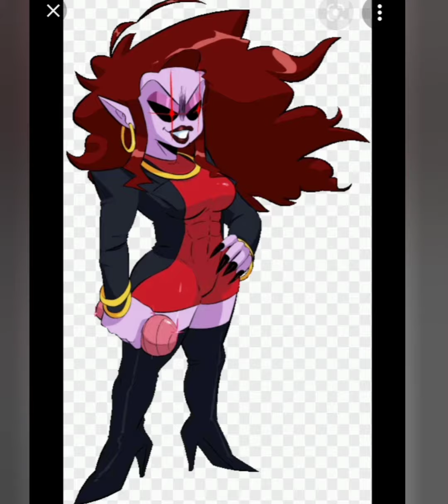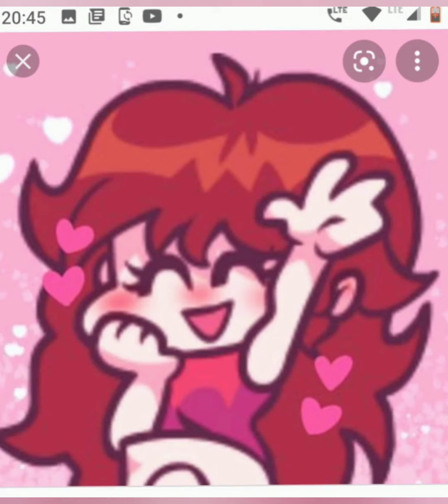especial día de la madre tarde UwU